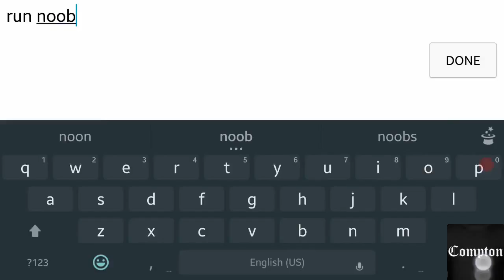School Of Chaos Online MMORPG pt.14